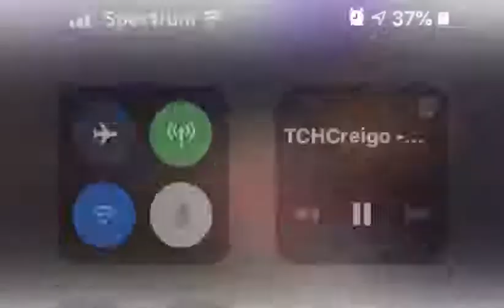George Floyd Protest Police Brutality - 218 - Louisville